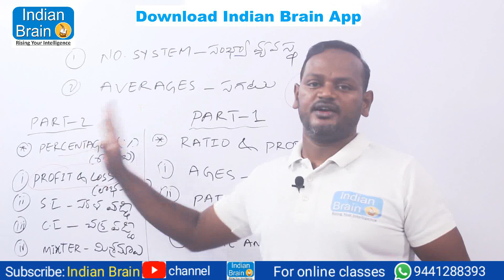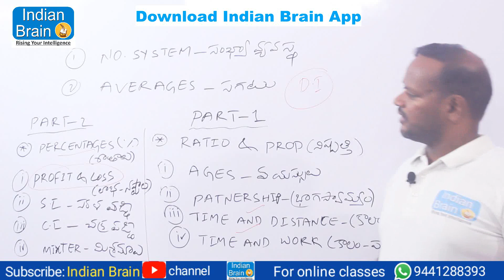Aptitude//Reasoning//Pure maths//Narsing sir//Indian Brain//ssc//cgl//bank//police//All Exams